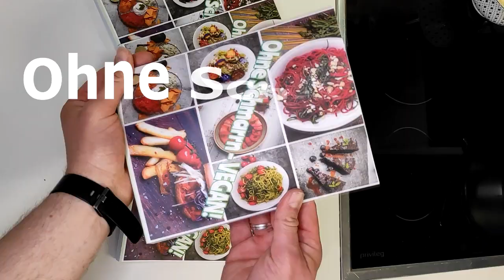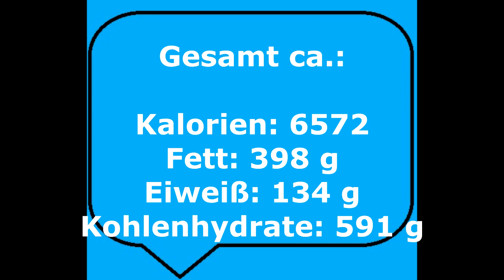Tiramisu (vegan)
Na Lust auf einen italienischen Klassiker zum Dessert? Mit diesem rezept gelingt euch ein wunderbares veganes Tiramisu :-)

Zutaten:
für den Teig:
400 g Mehl
125 g Margarine
1/2 Banane
100 g gemahlene Haselnüsse
200 ml Hafermilch
1 Päck. Vanillezucker
100 g Zucker

Für die Creme:

400 g Casewkerne
Wasser
200 ml vegane Sahne
50 g Zucker
1 Päck. Vanillezucker
Saft einer halben Zitrone
Xanthan

Espresso
Amaretto